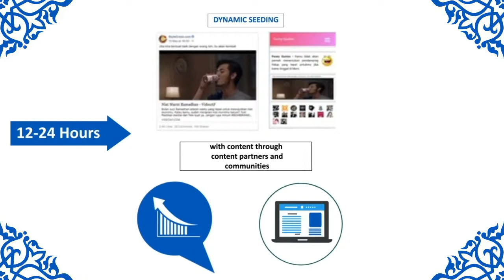Bear Brand ramadhan 2019 MMA